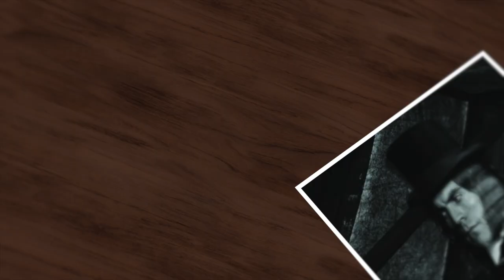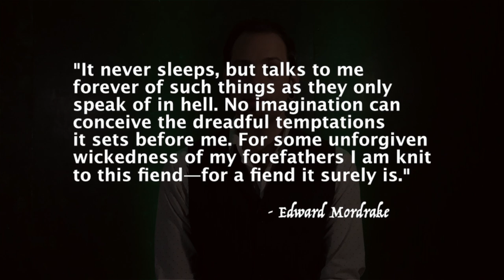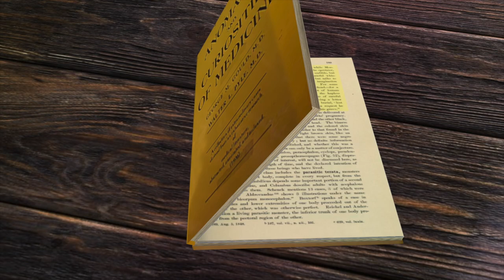The Curse of Edward Mordrake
In the 19th century, Edward Mordrake was born into one of the most wealthy and noble families in England, and was raised as heir to the family fortune and was set to inherit mountains of money, heirlooms and estates.

According to the story, Mordrake was plagued by a second face on the back of his head. It's said that the second face would whisper to him through the night and tell him to do evil things. Eventually driving Mordrake to insanity when he took his own life at the age of 23.